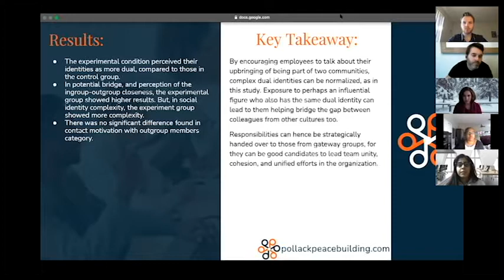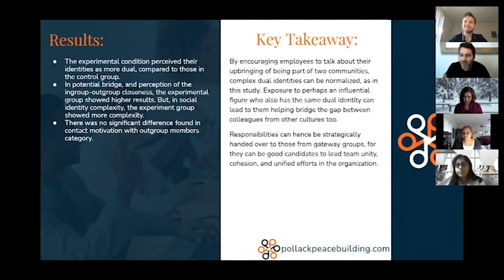Why Gateway Group Employees are a Cultural Strength for your Organization: Evidence from the Balkans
The Pollack Peacebuilding team reviews and discusses the latest research related to workplace conflict, social psychology, and conflict resolution. Read the research summary here:

Summary of:
Levy, A., Žeželj, I., Branković, M., Dusanic, S., Van Zomeren, M., Saguy, T., & Halperin, E. (2019). Complex social identities and intergroup relations: Gateway groups in the western Balkans. Social Psychology, 50(3), 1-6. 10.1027/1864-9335/a000379.